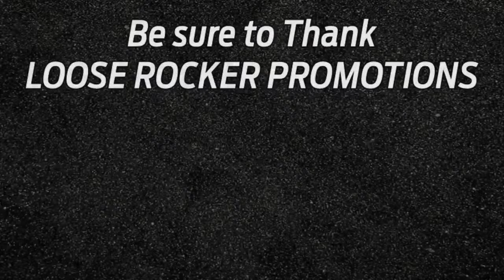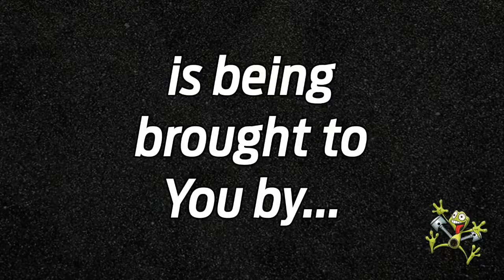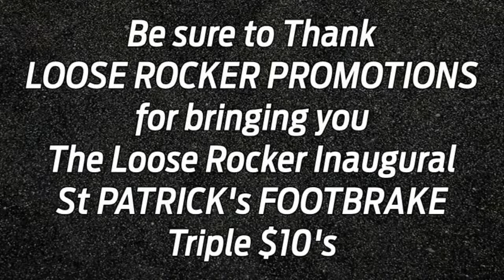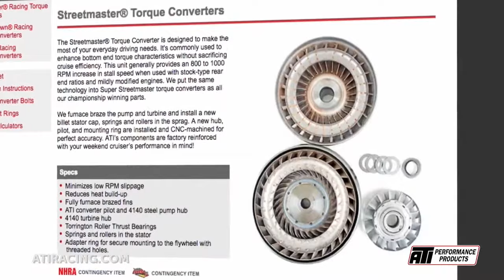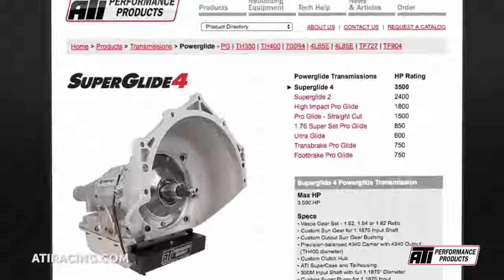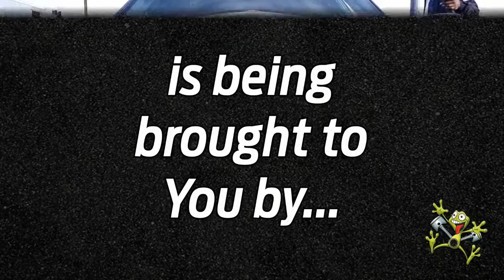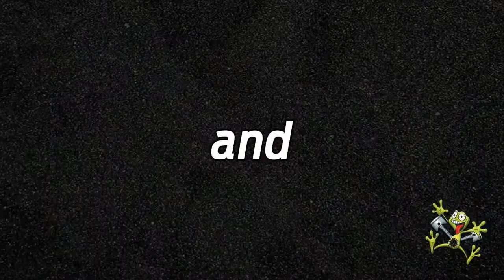St Patrick's Footbrake Triple 10's - Saturday Part 2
This is day 2 of the 12th Annual St Patrick's Footbrake event.  Action starts at 9AM.